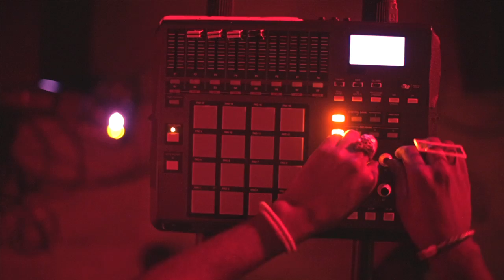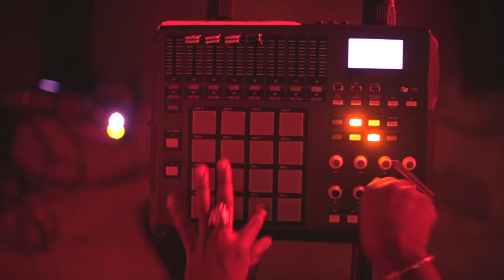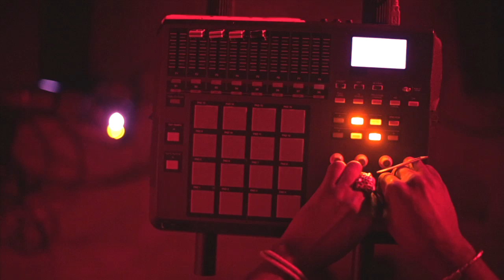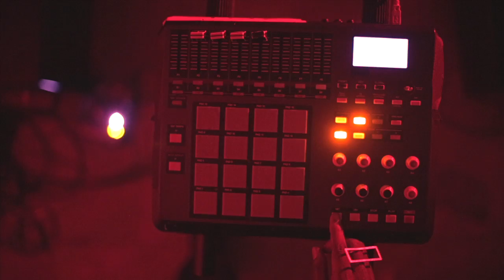MELO-X - BEYONCÉ - Drunk in Love Remix [REVOLT Premiere]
MELO-X explores the depths of his YONCÉ-X Beyoncé remix EP live in the basement of the Sean Kelly Gallery in NYC.  Projection also created by MeLo-X.

MELO-X
DRUNK IN LUST LIVE PERFORMANCE
(FROM YONCÉ-X | THE BEYONCÉ REMIX EP)

DIRECTED, SHOT & EDITED BY JASON BANKER

CREATED AT THE SEAN KELLY GALLERY

BEHIND THE SCENE PHOTOS BY TRISTAN LAMOUR

EXECUTIVE PRODUCED BY CLAUDE "VISONARY" DARY

GALAX RECORDINGS